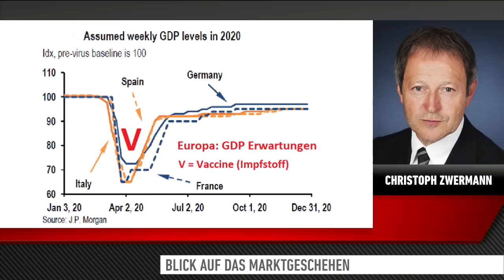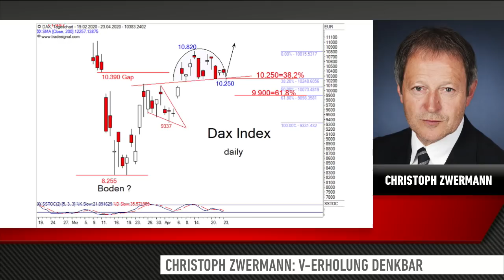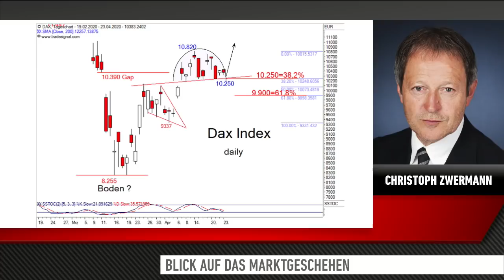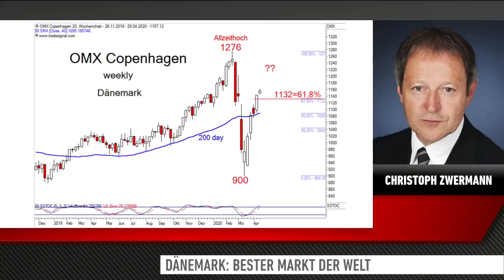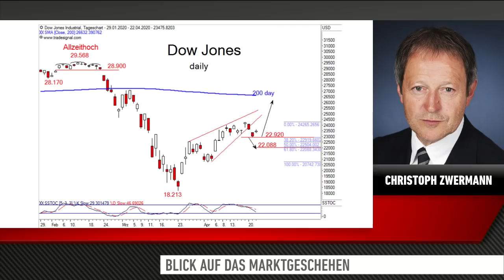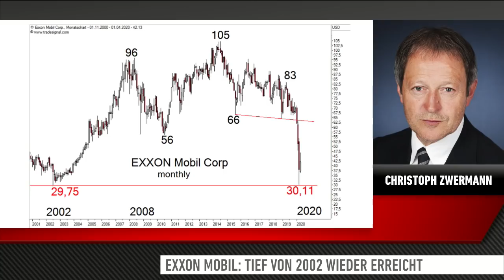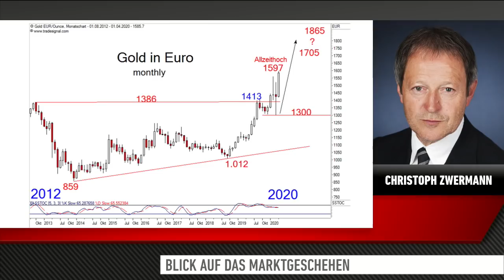Christoph Zwermann: V-förmige Erholung von Wirtschaft und Märkten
Halten Sie eine V-förmige Erholung der Märkte wirklich für wahrscheinlich, Christoph Zwermann!

Starker Einbruch, starke Erholung von Wirtschaft und Aktienmärkten? Wie realistisch ist das? Gold: In Euro zum Allzeithoch. Die Krise als Seismograph... Christoph Zwermann, Zwermann Financial, im Gespräch mit Antje Erhard